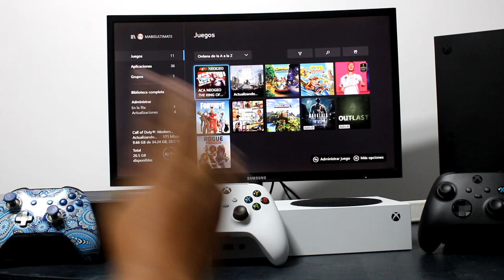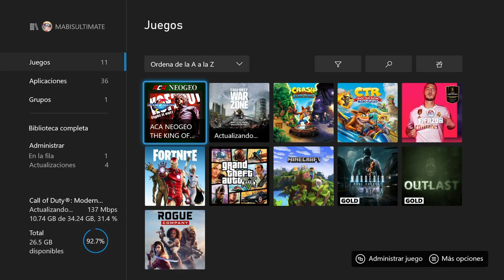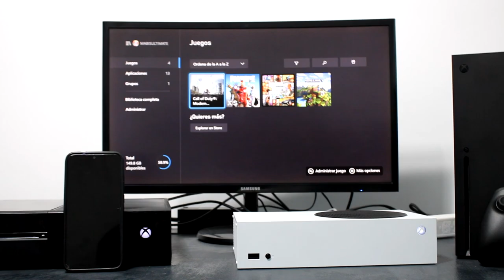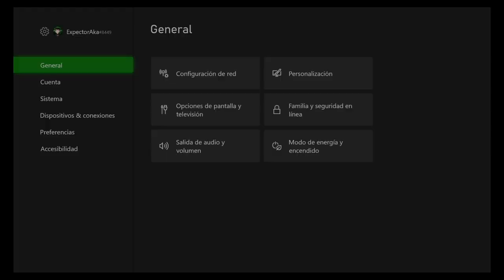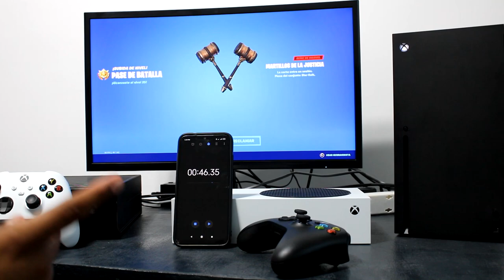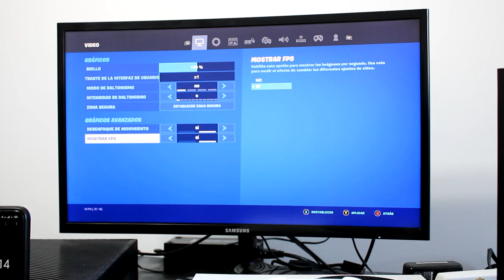¿HAY DIFERENCIA? PROBANDO FORTNITE EN SERIES X Y S/ ONE | EN 1080P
Xbox live: ExpectorAka8449
Fornite: ExpectorAka